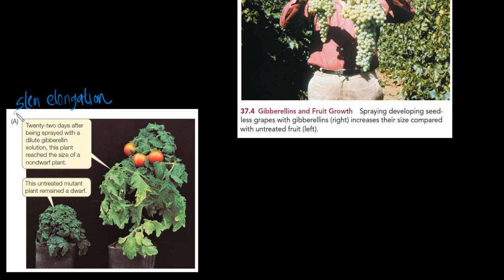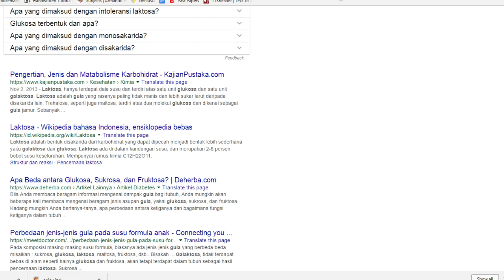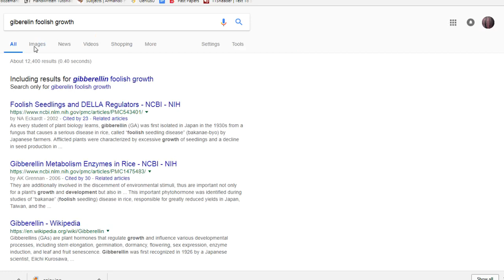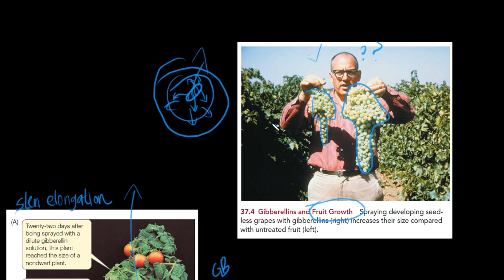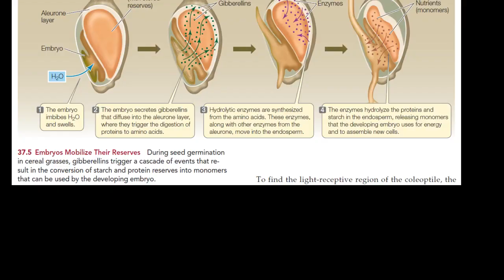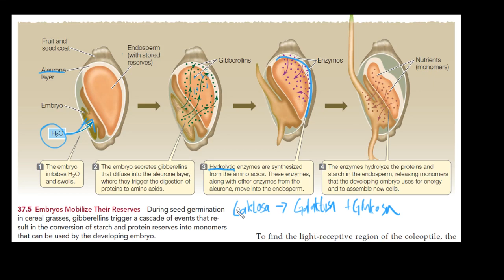Fungsi Hormon Gibberellin | Pembahsan Materi Hormon Tumbuhan